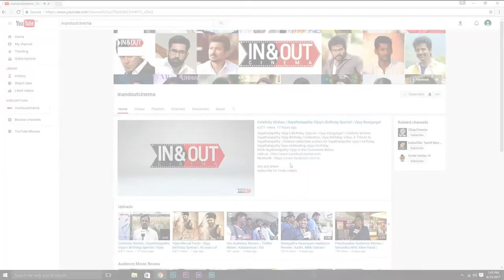Y G Mahendran Thanks Tamilnadu Government | Best Actor for Puthran (2010)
Y G Mahendran Thanks Tamilnadu Government For Awarding him the Best Actor in Puthran